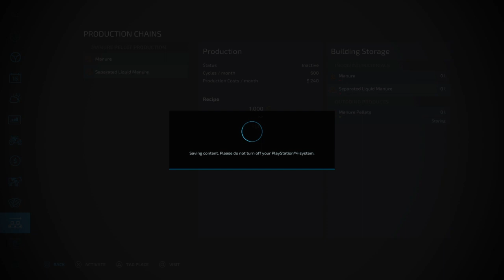Farming Simulator 22... Stocking New Cattle Pen's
New Cattle Pen's To ReStock On The Ranch That Will Produce Manure 4 The Manure Pellet Station

He brought me forth also into a large place; he delivered me, because he delighted in me. [20] The Lord rewarded me according to my righteousness; according to the cleanness of my hands hath (have) he recompensed me.

Matthew 4:4 KJV - But he answered and said, It is written, Man shall not live by bread alone, but by every word that proceedeth out of the mouth of God

Social Medis: FitNHisImage